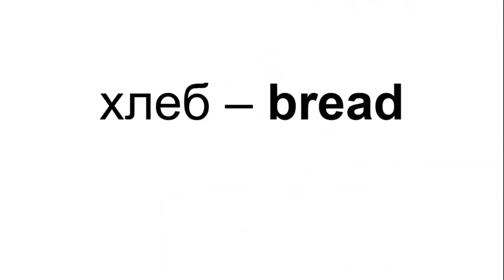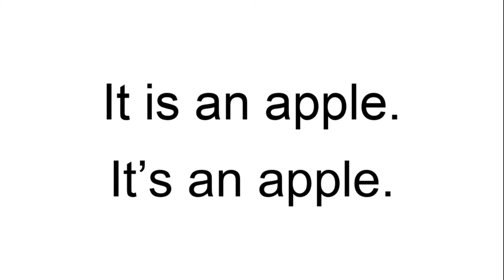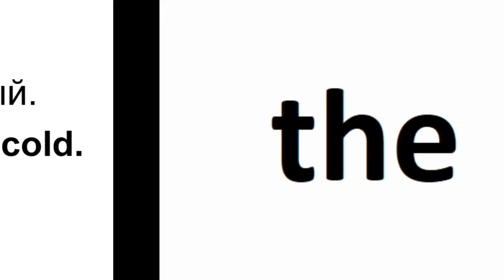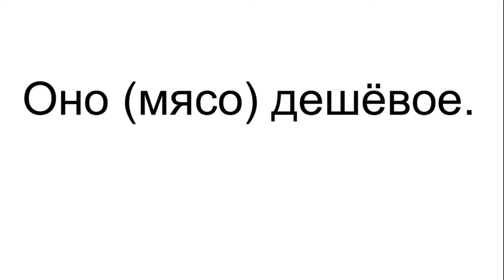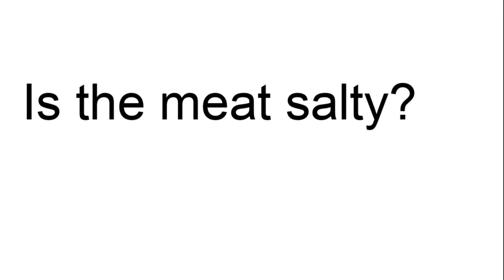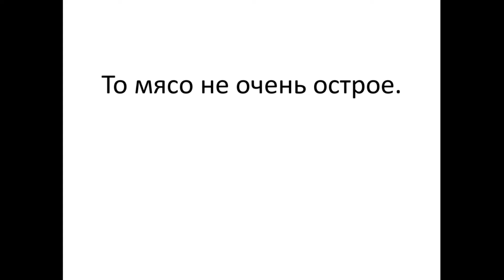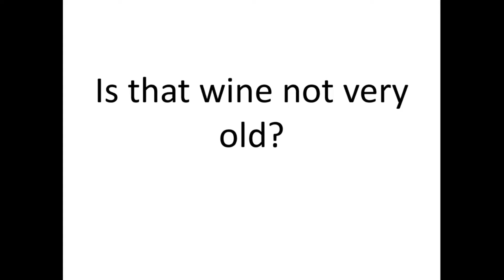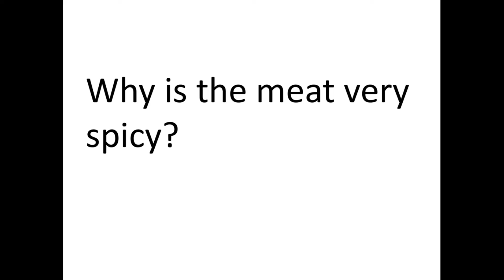Английский язык. Практический курс. Урок 13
Тема урока: Исчисляемые и неисчисляемые существительные.